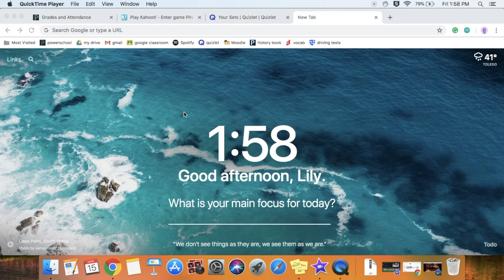F•R•I•E•N•D•S Freshmen Intramurals 2019 Class Video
Class of 2022 F•R•I•E•N•D•S Freshmen Class Video for Intramurals 2019